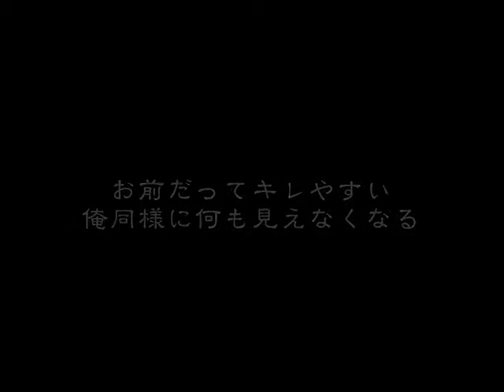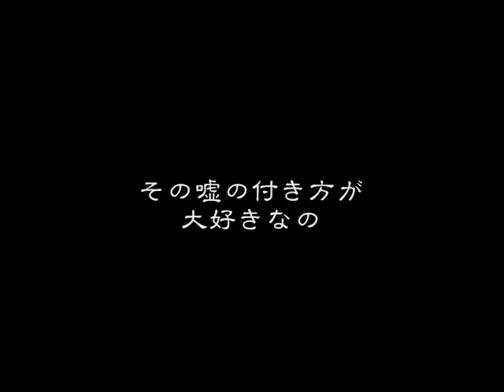keito youtube factorys03